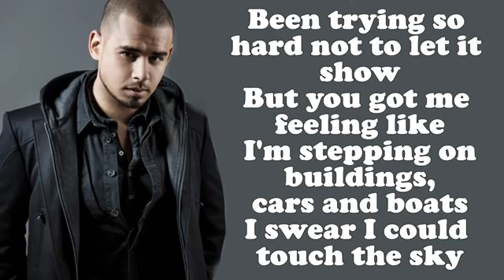Afrojack - Ten Feet Tall (Lyrics On Screen)